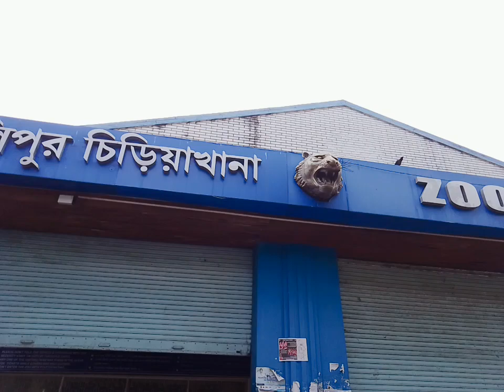Alipur Zoo Gate Side | Entry Fee 50 Rupees | Zoological Garden Alipur